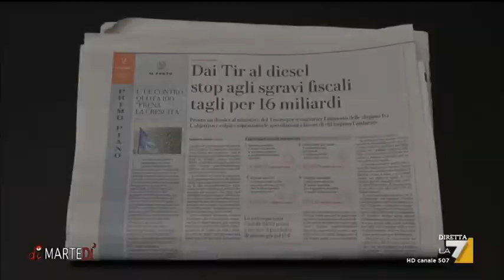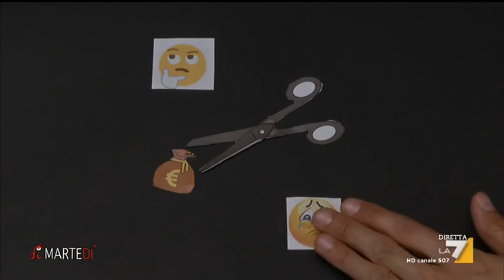Si fa presto a dire tagli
Dagli sconti sui carburanti per i tir alle agevolazioni sulle accise per gli aerei. Nel mirino del governo i sussidi dannosi per l’ambiente: un costo per lo Stato, ma anche un grande aiuto per molte categorie. Isaac Tesfaye